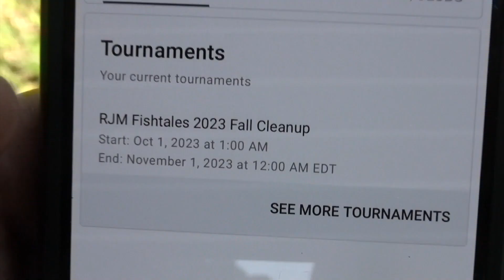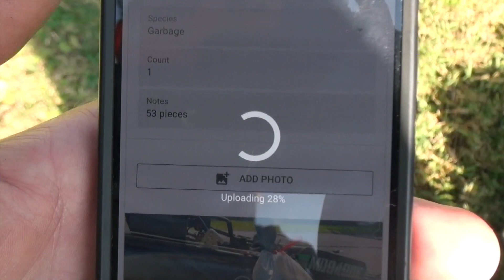Susquehanna Smallmouth with Drew Gregory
I tagged along with @RiverBasserDrew while he prefished the Susquehanna River for the Bassmaster Kayak Series tournament. He has a unique way to powerfish a 1 oz spinnerbait near wood and grass for big smallmouth. I spent the day enjoying a topwater bite with an Evergreen Showerblow.